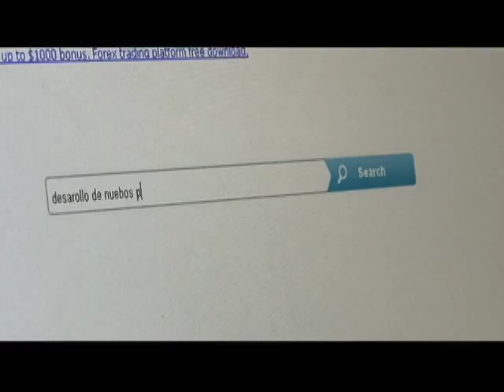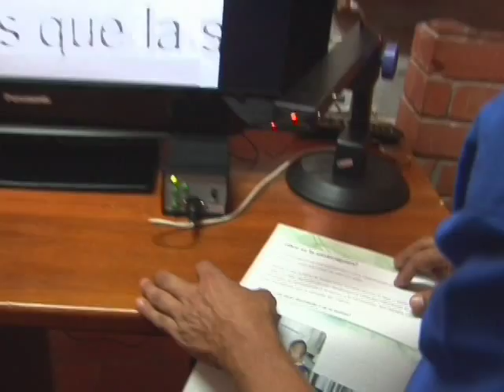Tutorial descarga Software lector de pantalla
A través de Adriana Pulido, funcionaria del MinTIC, se realiza explicación del Proyecto ConVertic, su descarga e impacto para el sector educativo